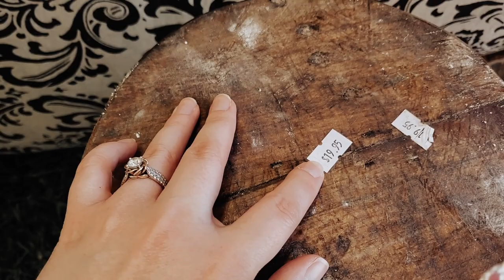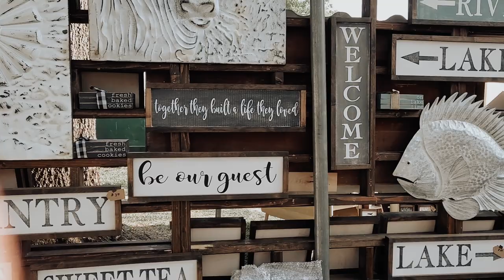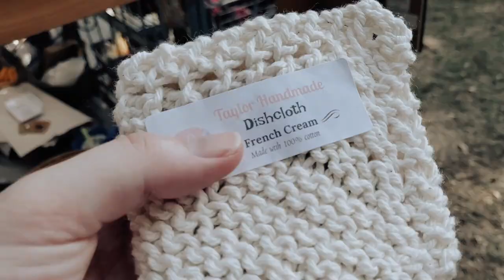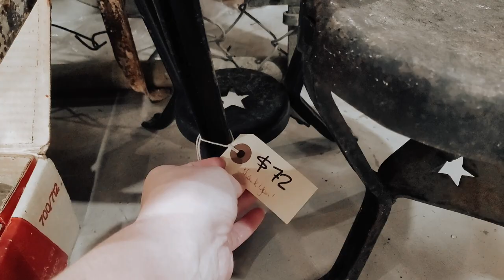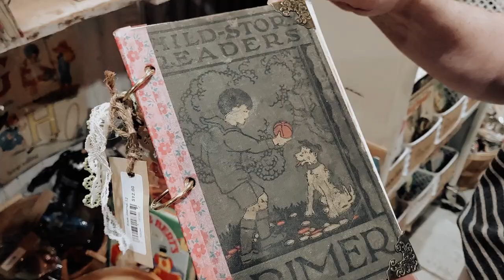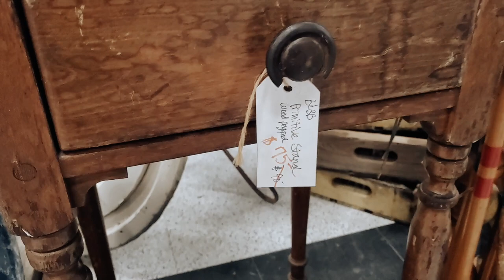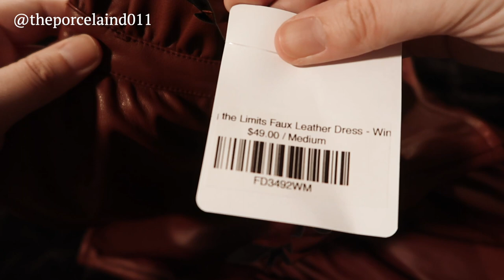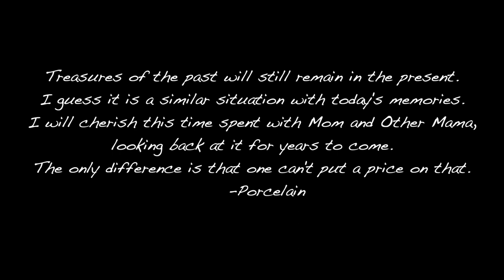SHOP WITH ME II vintage markets for Fall decor + haul 🍂🕯shopvintage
SHOP WITH ME II vintage markets w/ haul
Dear Diary, today we peruse some vintage booths! Mom, Other Mama (my grandmother), and I love to get together for these events. It's our favorite pastime. Walking around was so soothing to the soul and I enjoyed looking at all of the beautiful things.

*As always, I am so excited to take you all with us and thank you so much for being here 🥺❤️

Custom Kitchen Island by
Facebook: The Vintage Market on the Road

𝕀𝕥 𝕚𝕤 𝕟𝕠𝕥 𝕙𝕠𝕨 𝕞𝕦𝕔𝕙 𝕨𝕖 𝕙𝕒𝕧𝕖, 𝕓𝕦𝕥 𝕙𝕠𝕨 𝕞𝕦𝕔𝕙 𝕨𝕖 𝕖𝕟𝕛𝕠𝕪, 𝕥𝕙𝕒𝕥 𝕞𝕒𝕜𝕖𝕤 𝕙𝕒𝕡𝕡𝕚𝕟𝕖𝕤𝕤
                    -ℂ𝕙𝕒𝕣𝕝𝕖𝕤 𝕊𝕡𝕦𝕣𝕘𝕖𝕠𝕟